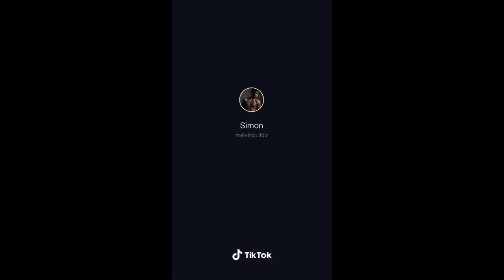RELATIONSHIP - YOUNG THUG | TIKTOK DANCE COVER | VINLAINE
Napasayaw ko si mahal. Hahahahaha 😂 Goodvibes lang po mga Lot's. Iloveyou all ❤️